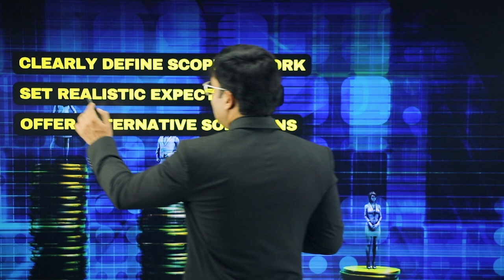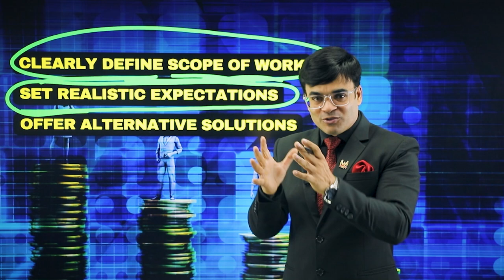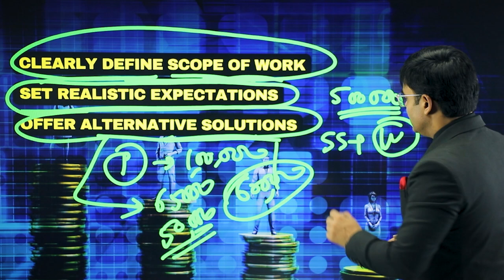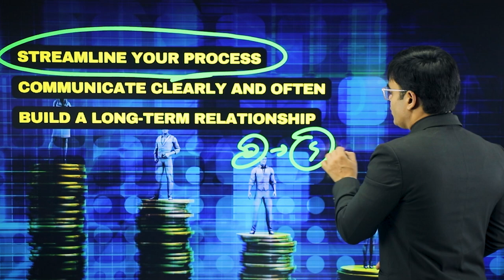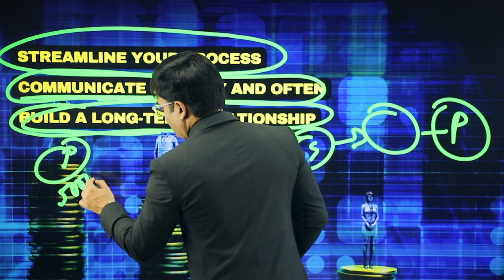How to Deal with Low Budget Client | Grow More Sale in Business | Dr. Amit Maheshwari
In this Video, Dr. Amit Maheshwari Sir is telling you About How you can Deal with Low Budget clients in Business.

Dealing with low-budget clients can be challenging, but it's important to remember that every client is valuable, regardless of their budget. Here are some strategies that can help you to work with low-budget clients:

Clearly Define Scope of Work: Make sure to define the scope of work and services that you will provide to the client. This will help you to avoid any confusion or misunderstandings about the project and ensure that the client is aware of what they can expect from you.

Set Realistic Expectations: Make sure that the client understands what can and cannot be accomplished with their budget. Be transparent about any limitations or potential challenges that may arise due to the budget constraints.

Offer Alternative Solutions: If the client's budget is too low to meet their desired objectives, offer alternative solutions that can still provide value for their business. For example, you could offer a smaller scope of work or suggest a phased approach to the project.

Streamline Your Process: Look for ways to streamline your process and reduce costs without compromising on quality. For example, you could use templates or pre-designed elements to speed up the design process.

Communicate Clearly and Often: Keep the client informed throughout the project, providing regular updates on progress, timelines, and any changes to the scope of work. Clear and frequent communication can help to build trust and ensure that the project stays on track.

Build a Long-Term Relationship: Focus on building a long-term relationship with the client. Even if their budget is low for the current project, they may be willing to invest more in the future as their business grows.